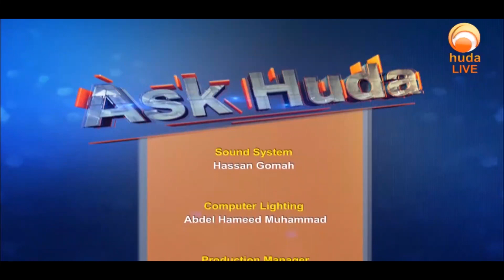Ask Huda Nov 9th 2021